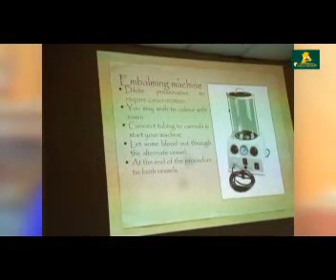Obiano's Giant Strides: Documentary on Health, Part 2, episode 5.